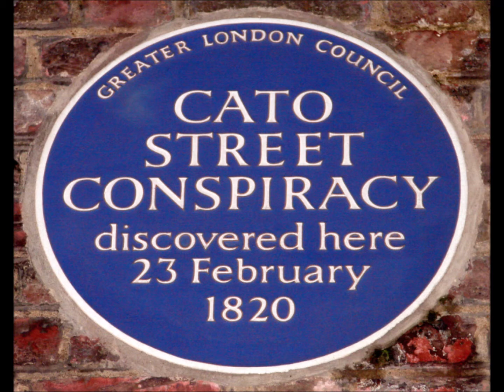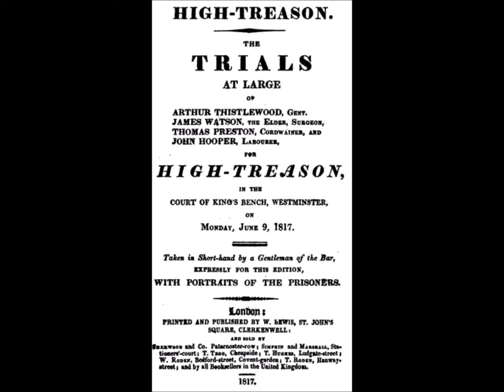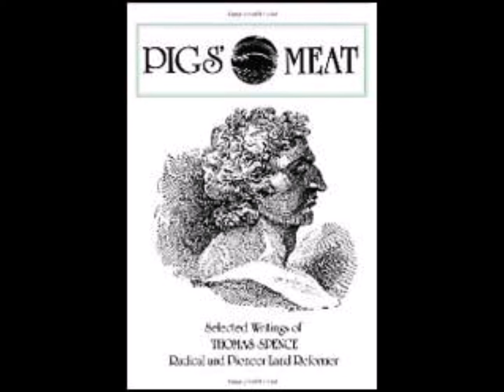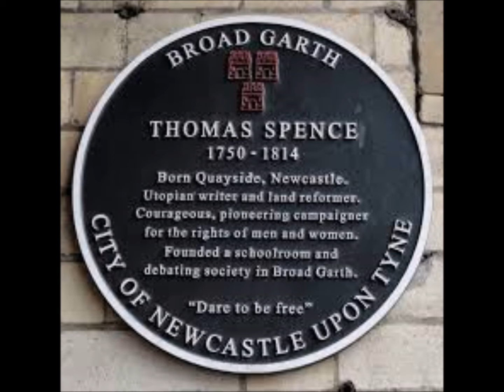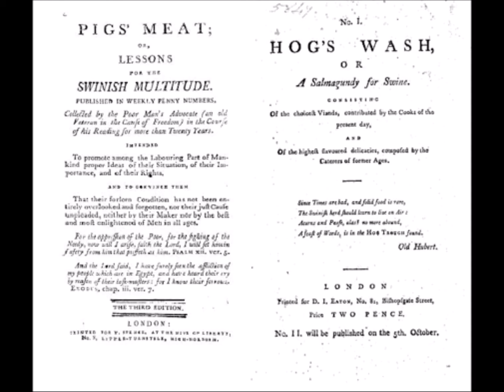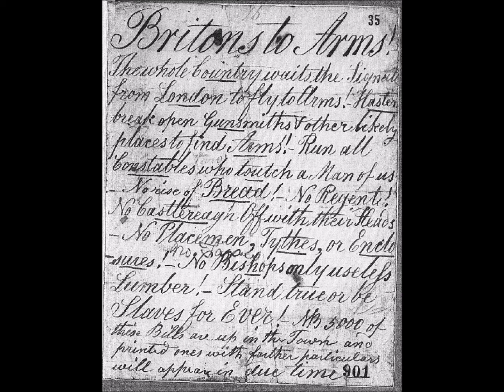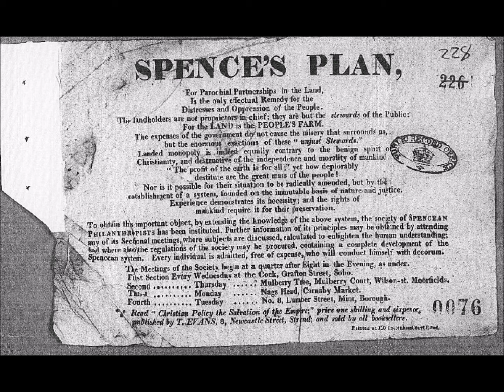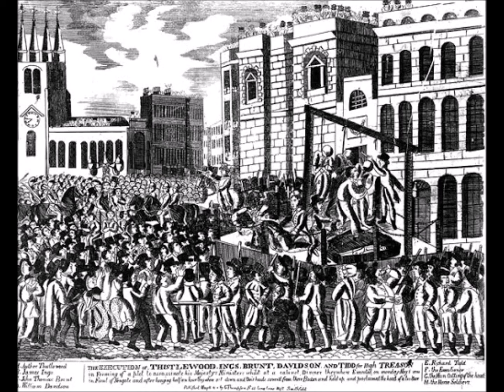Thomas Spence - Revolutionary!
This video was produced for Newcastle Disability Forum's 'No Steps, History Walks' project funded by the People's Health Trust using money raised by the Health Lottery North East and Cumbria.